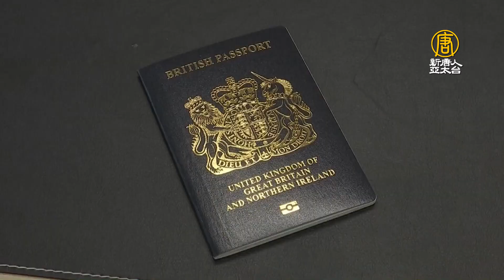美國務卿：中共需為疫情信息不透明擔責